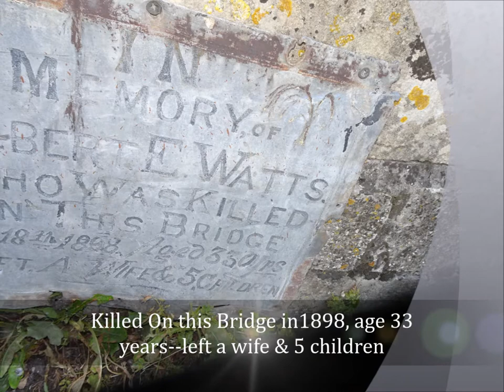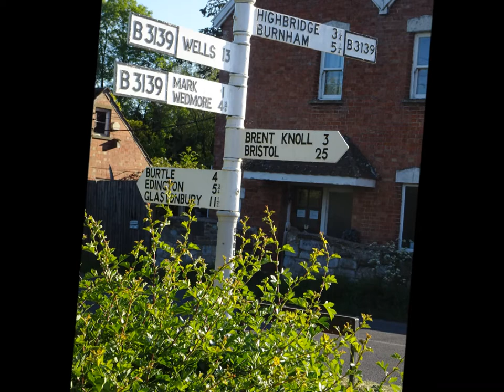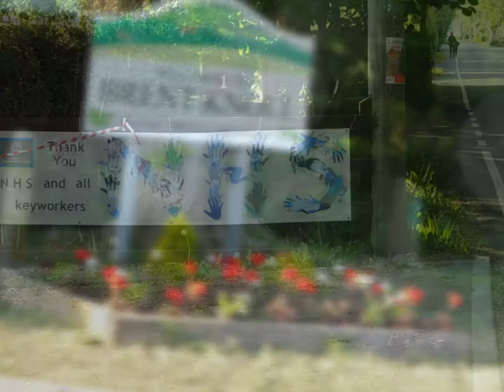A Somerset Cycle, Part VIII,'Against The Wind On The Return'by Sheila, May 15th 2020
Basically a great cycle for most of the day but the Wind turned against me on the return trip and instead of blowing me home it created resistance --so I ended up having to fight a cold breeze Also this made it harder to hold the camera and the bike steady as well making pedalling more difficult -the last time I did this particular cycle was 7 years ago on the hottest day of 2013 and no wind---the whole of the 2013 cycle can be seen on You tube somewhere but it was created with a Vivitar camera and the quality not so good I hope to return to the nature reserve again on foot to walks all the off track trails and explore the Neolithic tracks and do more photos and video in detail.